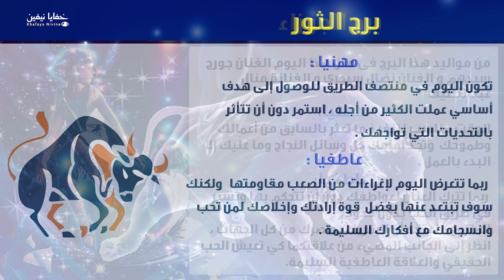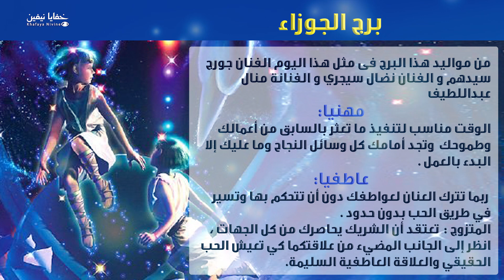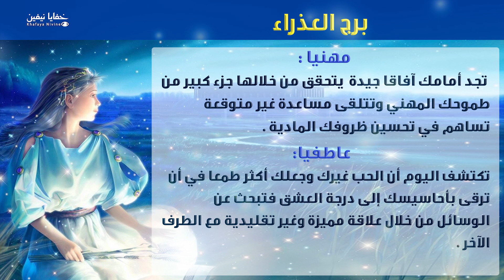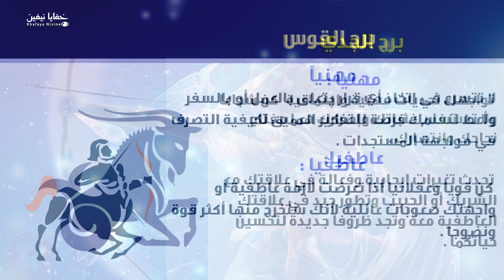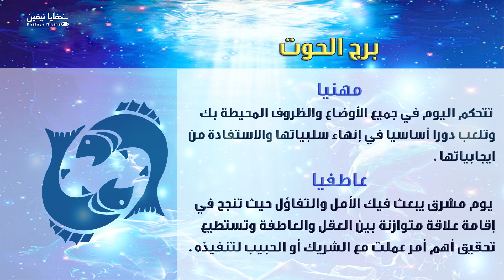حظك اليوم الخميس 28-05-2020 فى التوقعات اليومية للابراج